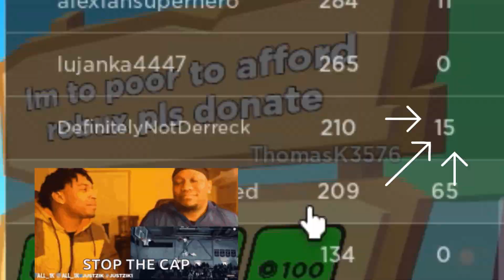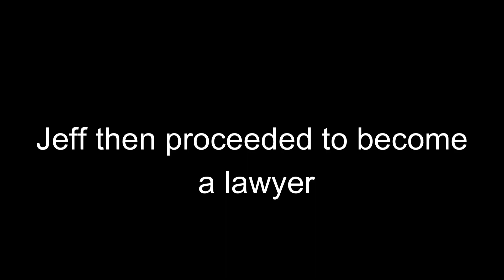the pls donate experience - PLS DONATE